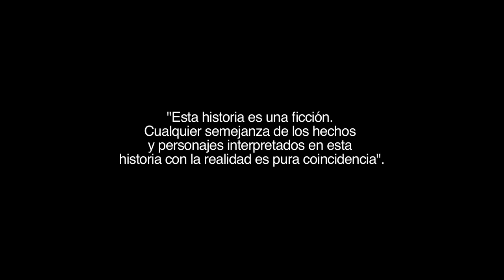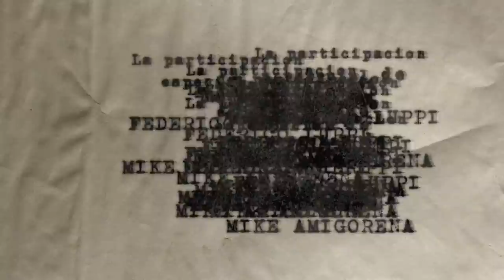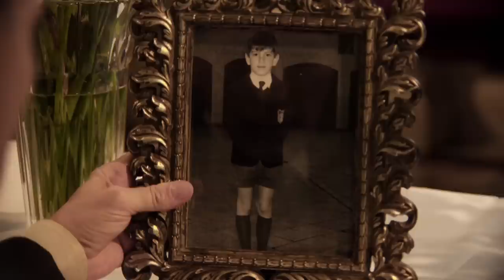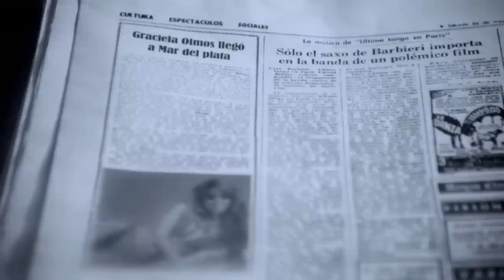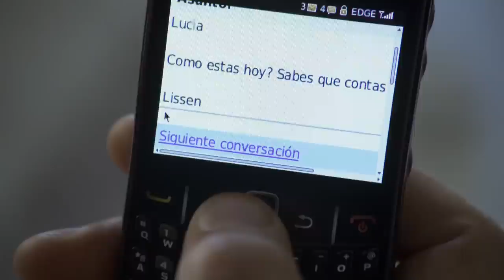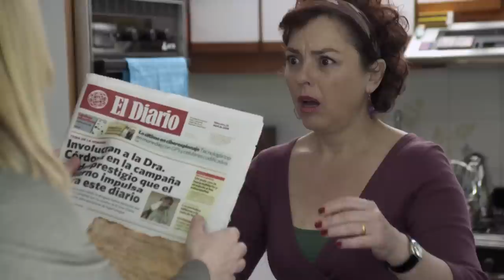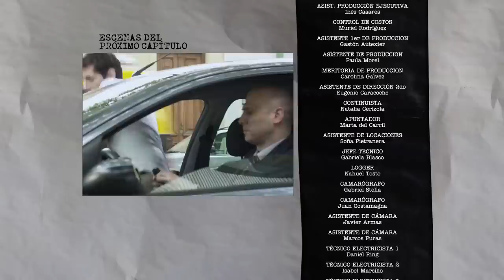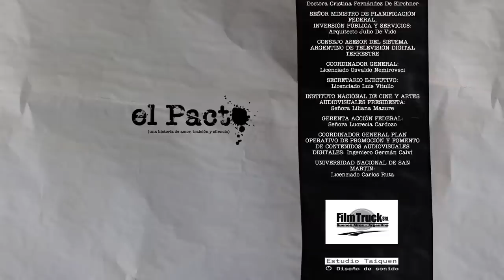El Pacto - Capítulo 9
Basada en la venta de papel prensa en Argentina durante la última dictadura militar, es escrita por Marcelo Camaño y protagonizada por Cecilia Roth, Federico Luppi, Mike Amigorena, Eusebio Poncela, Luis Ziembrowski y Cristina Banegas.